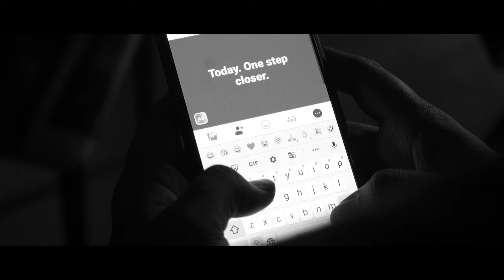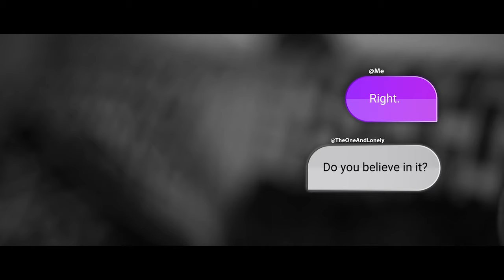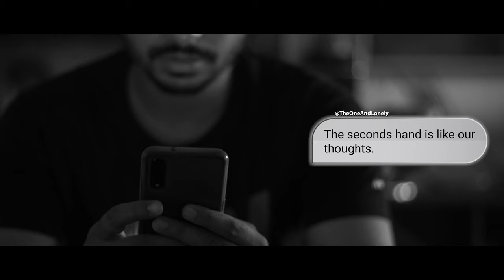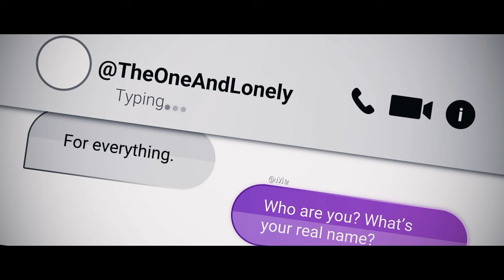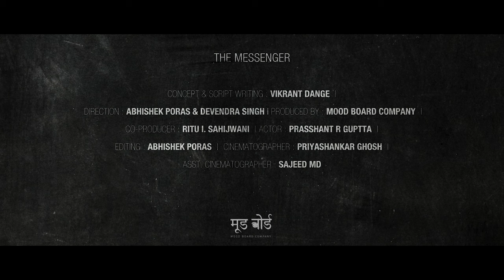THE MESSENGER I Short Film I Short Story I Fundamental Rights I 75th Human Rights Day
A powerful story that underscores the struggles faced by an individual who has been unfairly judged, belittled, & has his character being tarnished. This person, through no fault of his own, finds himself unable to exercise his fundamental Human Rights, particularly the "Right to make a choice for himself." Let us reflect on this narrative, recognizing the importance of upholding and protecting the basic rights of every individual.